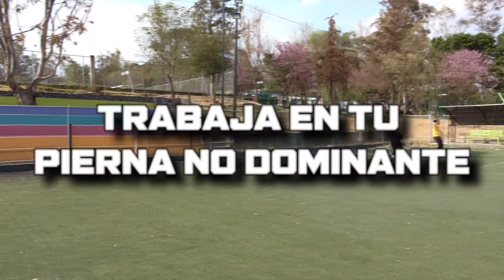CONVIERTETE en un MEJOR DELANTERO EXTREMO en el FUTBOL 💯⚽ TIPS IMPORTANTES para tus PARTIDOS REALES